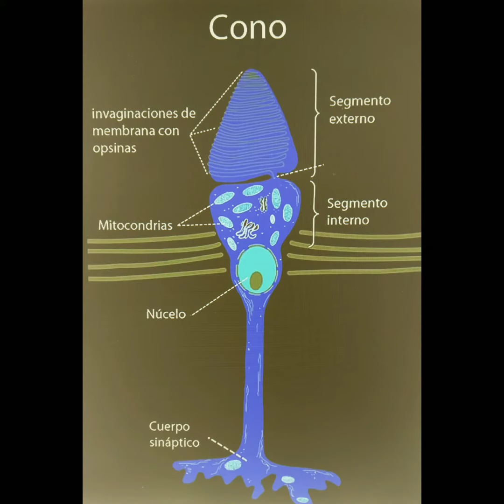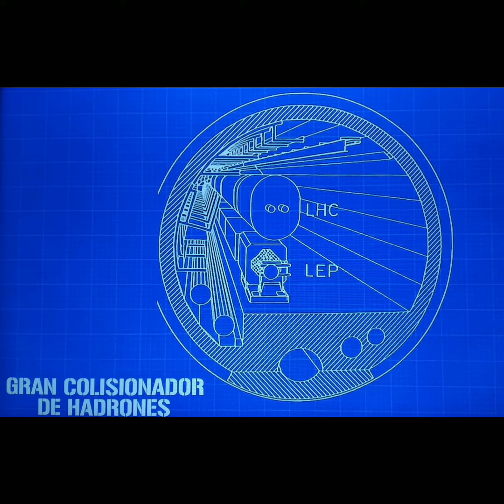Es el uso del color y la energía junto a la persepcion de la psiquis, tus estado emocionales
La posibilidad de recrear tus estados desde las elecciones de tu exposición,  a travez del manejo de lo que usas en tu tiempo , de vida diaria , el como te sientes o como nos queremos ver influye,  desde la propia mirada , en restrocpeccion , desde nosotros hacia un otro , o el mundo que puede vernos transitar el día a día,  la propuesta es redirigir la persepcion desde la propia elección de los colores y nuestros estados psíquicos,  se verán desee otra persepcion,  nadie dice que me vista sin pensar en que o como me quiero ver , entonces , elige desde los colores y sus percepciones el estado a habitar ese día , atte Sergio Alfredo Martinez Shinki,  espero les sea reflexivo y logre hacerlos pensar el este tema que hoy es parte de la vida diaria de esta enorme exposición en las redes que todo lo ven y que controlan y ventilan más de lo que se quiere mostrar,  o dejar ver ...